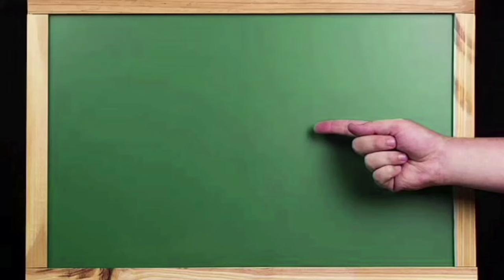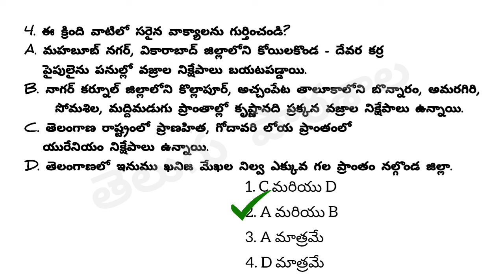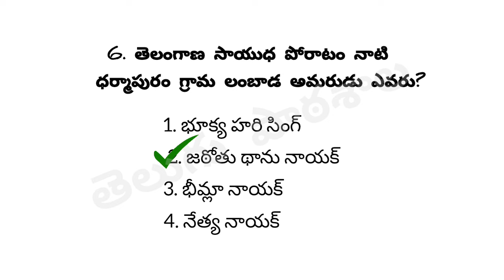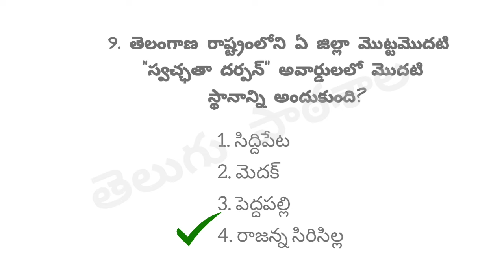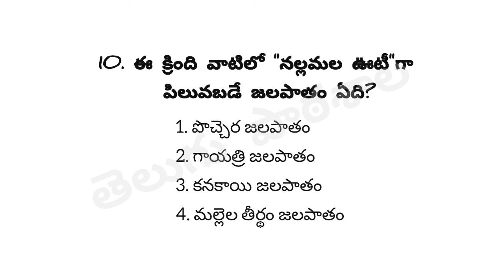TSPSC /Group 1 Prelims/Part 1/ Telugu Pathashaala